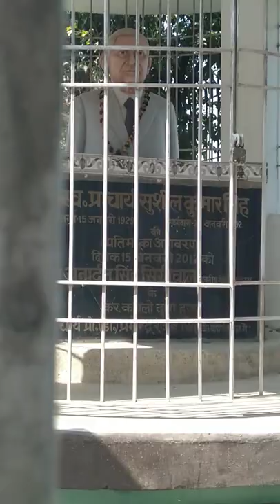jagdam college part 2 👍👍🙏🙏🙏 👍🙏🙏👌👌👌👌🙂🙂